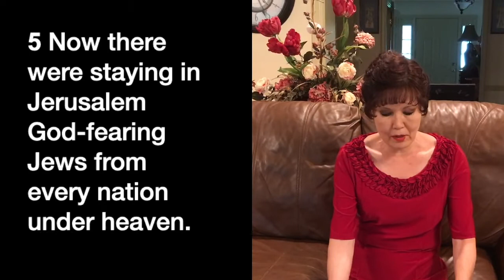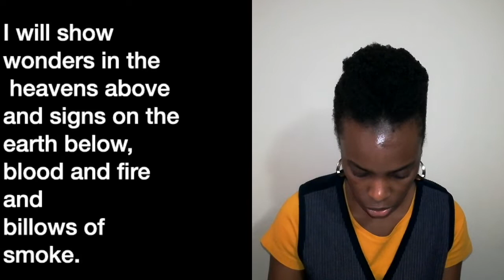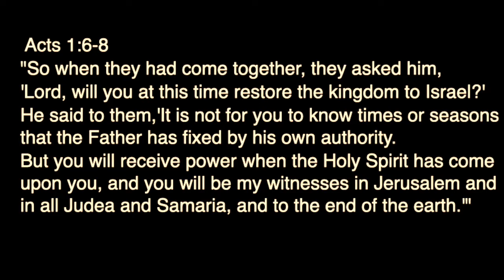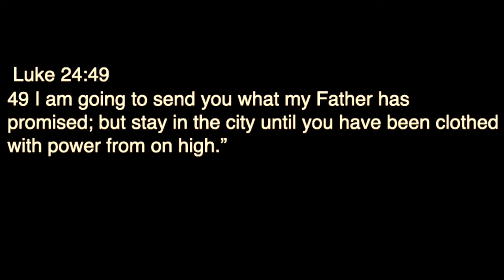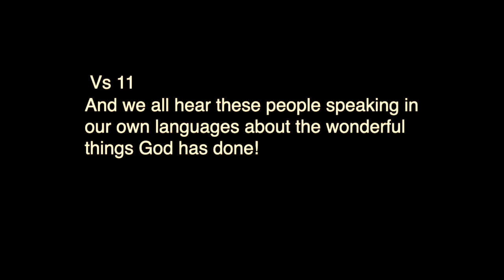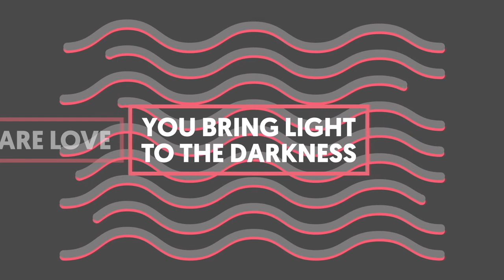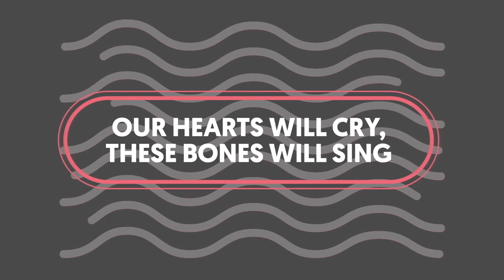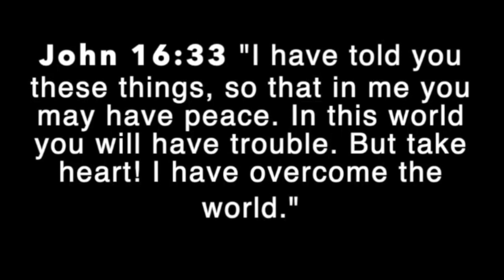May 31, 2020 Pittman Park Online Pentecost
Pittman Park Online
May 31, 2020
Pentecost Sunday